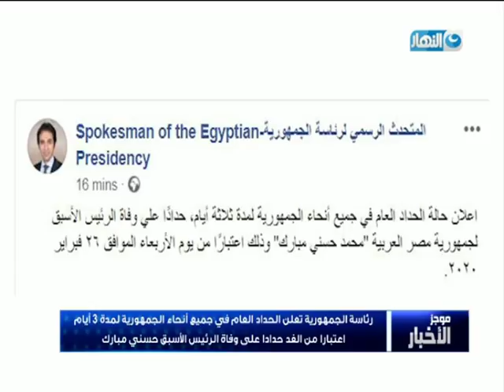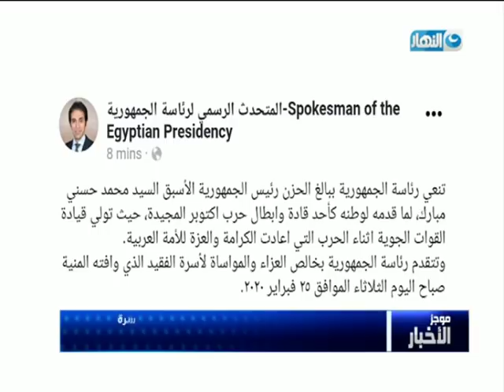موجز الأخبار للساعة السابعة مساء على قناة النهار